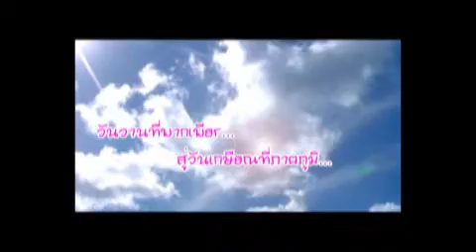๒๔ ก.ย.๕๗ สนง.เลี้ยงอำลาผู้เกษียณอายุราชการ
สำนักงานเลขาธิการวุฒิสภา จัดพิธีอำลาราชการ เนื่องในโอกาสเกษียณอายุราชการ ประจำปี ๒๕๕๗ ณ ห้องประชุม ๒๘๐๑ ชั้น ๒๘ อาคาร
สุขประพฤติ โดยมี ศาสตราจารย์พิเศษ พรเพชร วิชิตชลชัย ประธานสภานิติบัญญัติแห่งชาติ เป็นประธานในพิธี